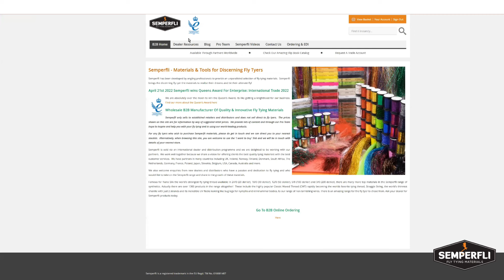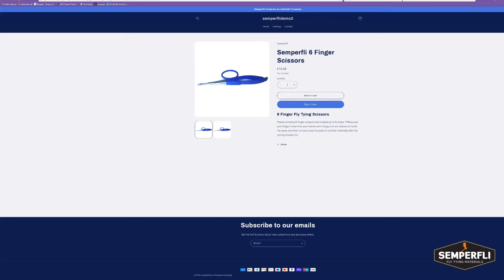Semperfli Dealer Support Shopify Interface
One of the large hidden costs for dealers is the creation and maintenance of the e-commerce website. Recognising this Semperfli have developed 2 exports from the dealer back office system. Products can be exported as products in their own right or as products under a parent, for example CWT 8/0 with all the colours of CWT 8/0 appearing underneath the parent.

You can simply edit the csv with Microsoft Excel or other editors to edit manually for example removing products or adjusting prices for your currency or just upload the entire feed to your Shopify store.

It takes about 2 hours for Shopify to upload the products but is actually only 5 minutes work to download and prepare!